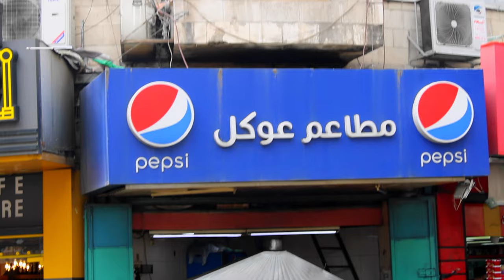أكل ب10 دولار ليوم كامل في نابلس فلسطين🇵🇸|جربت أفضل لحمة مشاوي في فلسطين😋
فكرة هذا الفيديو ان نعمل تجربة 'شو منقدر نعمل ب10 دولار في فلسطين تحديداً في مدينة نابلس ،،، وفي هذا الفيديو اقدرت اشتري اكثر من 6 اشياء بفقط 10 دولار مثل افضل طمرية ومشاوي ومعجنات في فلسطين وعصير تمر وقبة الخ...

10 دولار امريكي تساوي 34 شيكل في فلسطين
اذا انت في فلسطين او حاب تزورها بتقدر تعمل كثير اشياء بهيك مبلغ صغير ،، بس حسب انت شو بتصرف
اذا انت بتصرف كثير ف هذا المبلغ ما بقديك .، اعتقد😇

فانت بتقدر تعمل اشياء كثير ب 10 الى 20 دولار في فلسطين ..🇵🇸

سافر معي حول فلسطين وبعد فلسطين العالم ..

حسابي الإنستغرام ...

حسابي الفيس ...

وشارك الفيديو مع اصدقائك وأهلك ..

وشكراً لكم على الدعم ♥️